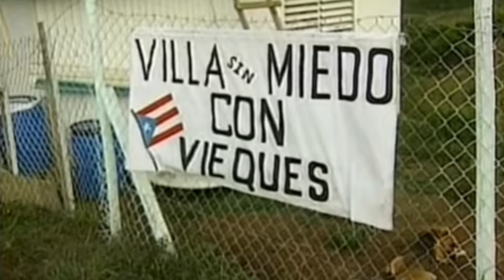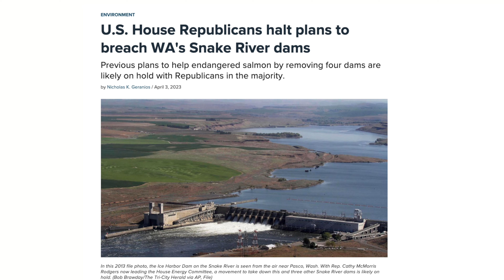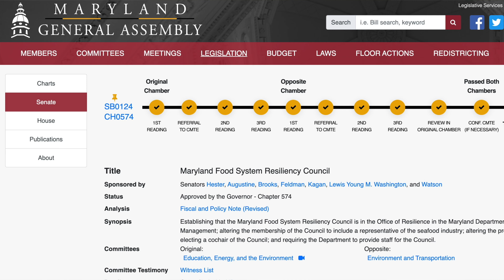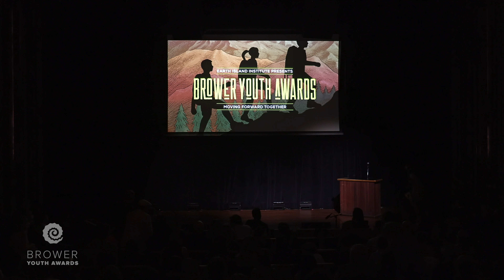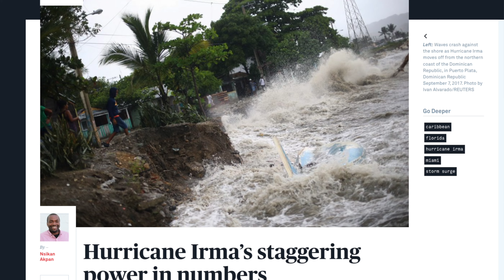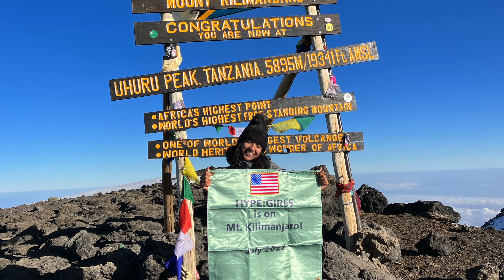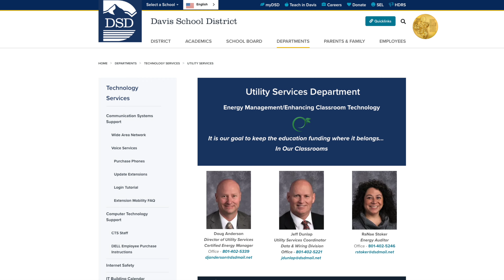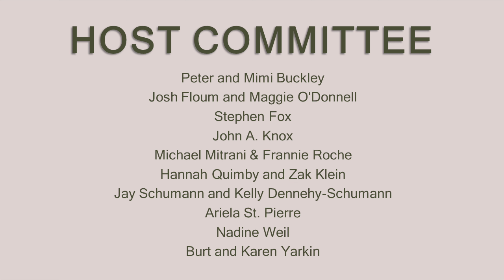2023 Brower Youth Awards Ceremony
The 24th annual Brower Youth Awards ceremony was held on October 17, 2023, at the Freight & Salvage in Berkeley, California. The evening included special videos showcasing the lives and work of our winners and speeches from each of our awardees to celebrate the accomplishments of six youth leaders in the environmental movement.

The theme for this year’s Brower Youth Awards is Moving Forward Together, a reminder that the environmental movement would not be possible without teamwork, a movement in which everyone has a role and is valued for their unique contributions. It is youth leaders that lead teams in new and dynamic ways that break the barriers of what “leadership” has been in the past. This year’s theme was inspired by a proverb, “If you want to go fast, go alone; if you want to go far, go together.”

The flagship event of the New Leaders Initiative, the Brower Youth Awards has recognized outstanding youth leaders making strides in the environmental movement since 2000. The public ceremony and national award is hosted by the New Leaders Initiative and presented by Earth Island Institute.